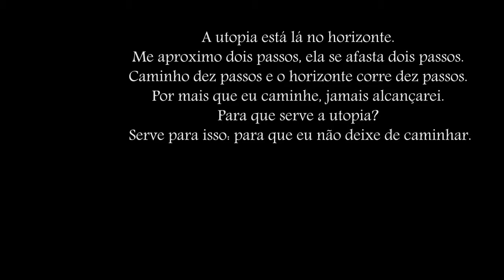Projeto do Sobrado Centro Cultural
3D: Arnau Munoz
Montagem: Marcos Borba
Vinheta TV OVO 20 anos: Rafael Rigon
Trilhas: Márcio Echeverria Gomes